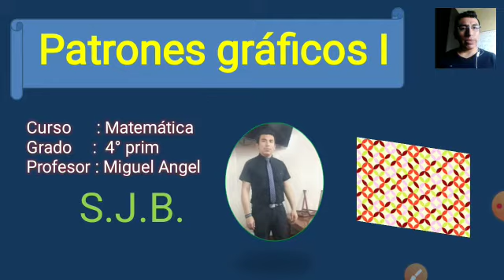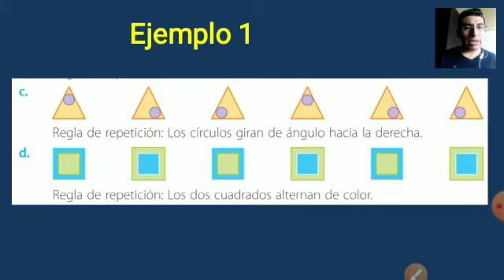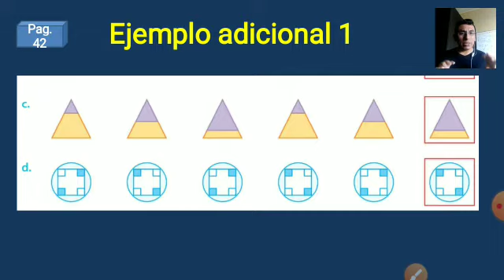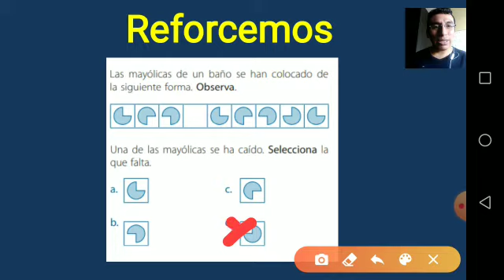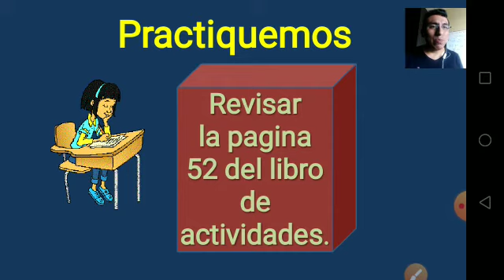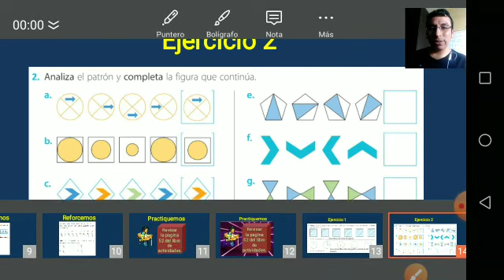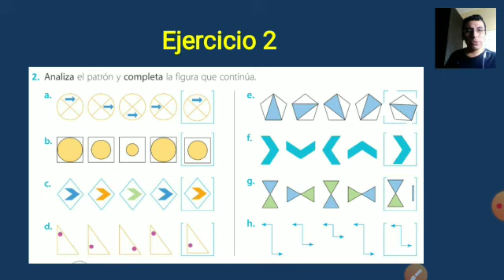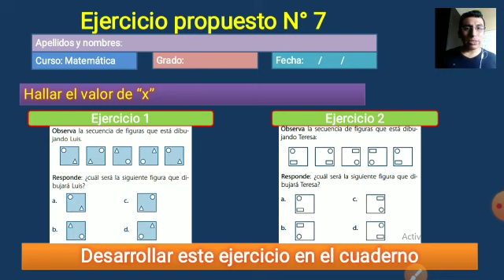Patrones Gráficos I 4°Prim